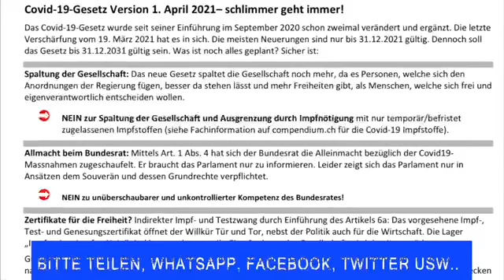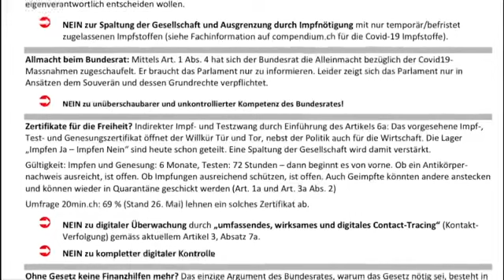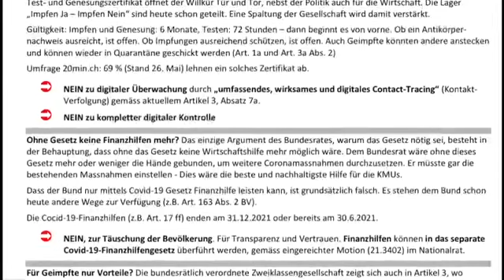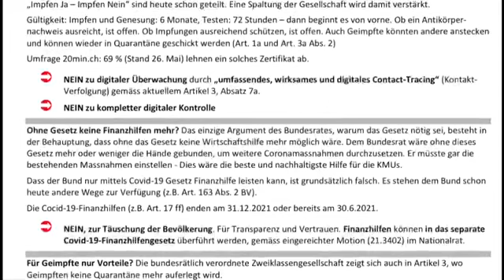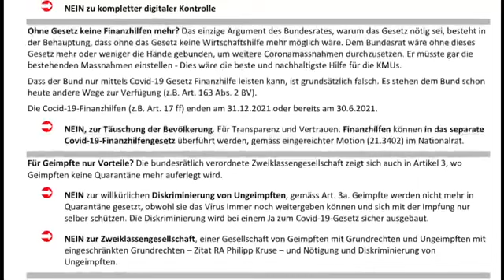Wichtige Info Schweiz Covid-Abstimmung vom 13.6.21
Liebe Mitmenschen.
Bei der Abstimmung werden wir vorsätzlich hinters Licht geführt.
In diesem kleinen Video zeigen wir euch auf wie.
Bitte teilt das Video auf allen möglichen sozialen Plattformen, damit unsere Mitmenschen nicht aus falschen Informationen für das Gesetz stimmen.